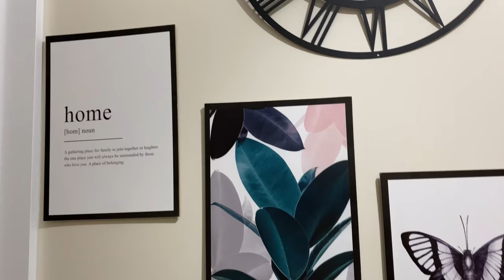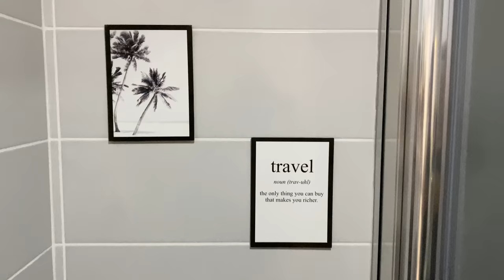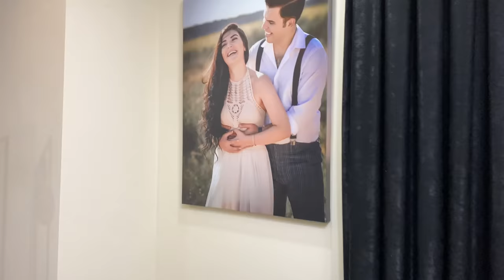EV TURU VLOG 🏠 | YENİ GELİN EVİ 👰🏼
Evimi İnternet aracılığı ile dizayn ettim.
Merak ettiğiniz herşeyi yorumlarda sormanızı rica ediyorum. :)
İyi seyirler.. :)